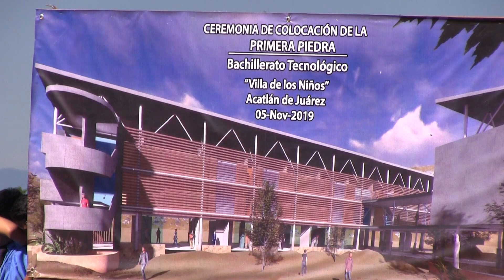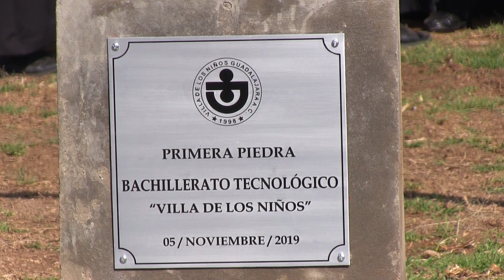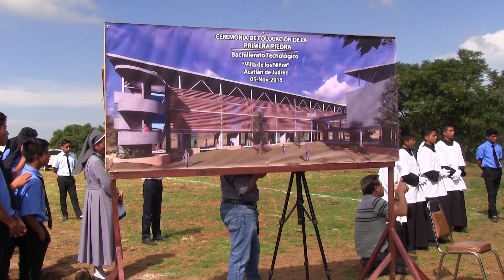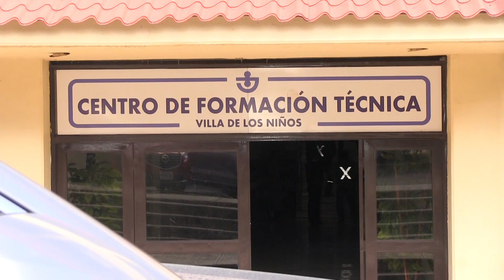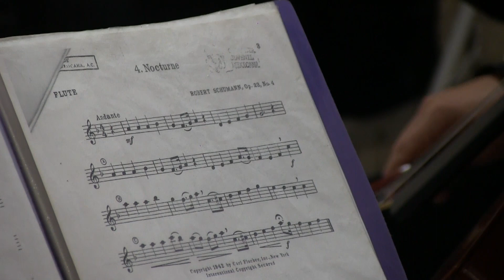Villa de los Niños, guadalajara.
Colocación de la Primera Piedra.
Bachillerato Tecnológico.